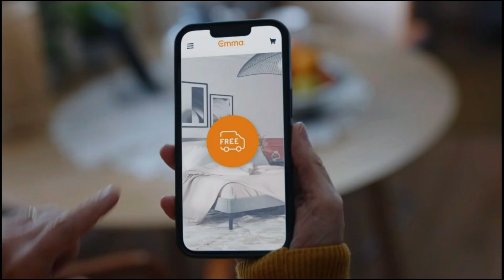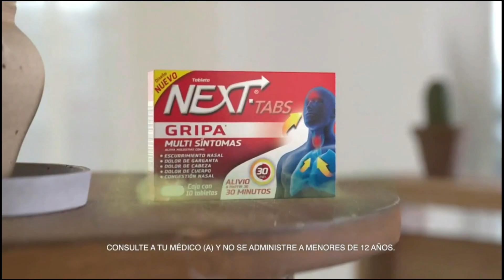Tanda Comercial Universal TV • Enero 2024 [Señal México]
REC: 4/1/2023